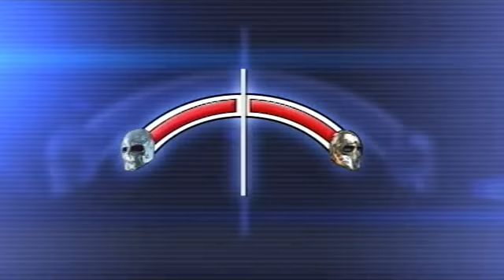Army of Two - Intro and Training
Intro and Training to Army of Two